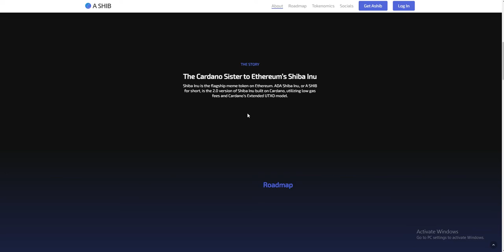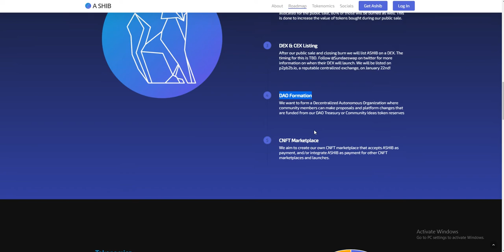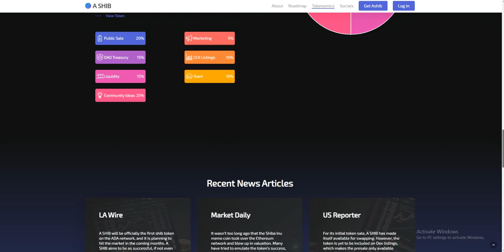A SHIB will be dropping an all out supply of 1 trillion tokens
A SHIB will be dropping an all out supply of 1 trillion tokens, which is altogether less contrasted with Ethereum's Shiba Inu, which as of now has 589 trillion tokens. However, the originators are hopeful that the underlying stockpile will be to the point of overcoming the Cardano scene.

A SHIB is right now holding a restricted time presale on its site, making the main ADA shib token accessible for trading. The symbolic will likewise be sending off numerous NFT projects before very long, which will be tolerating A SHIB as installments. This energizes more digital money excavators and NFT aficionados to get hold of however many A SHIB tokens as they can.